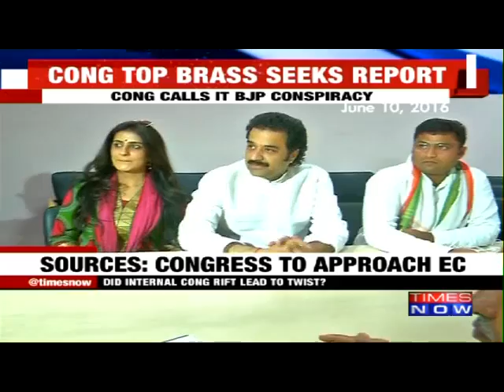Congress to Approach EC over Haryana Election